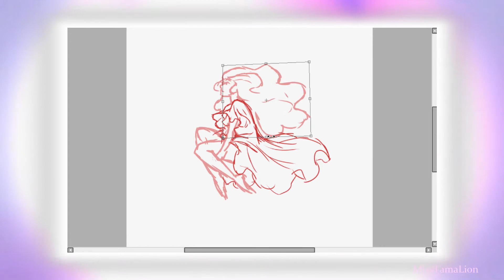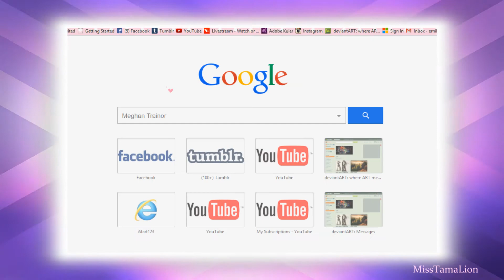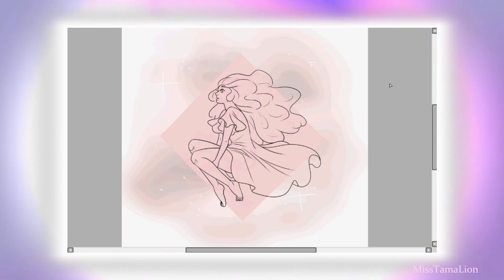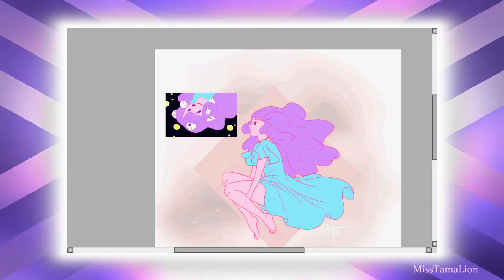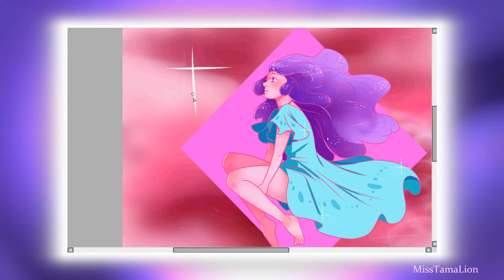Spacey bee {Speedpaint}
So i uploaded this speed paint but it got blocked in Canada and half of my audience is from Canada so i remade it added different music and hopefully it'll be okay. Also I got a new editing software and i can do cool things now.
Songs: Uk shanty and Rather be
by Clean Bandit